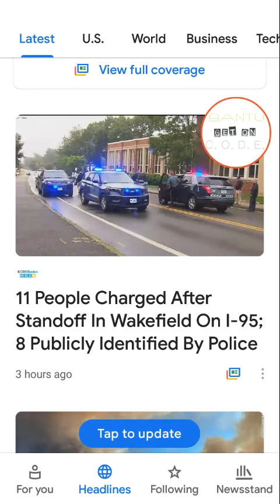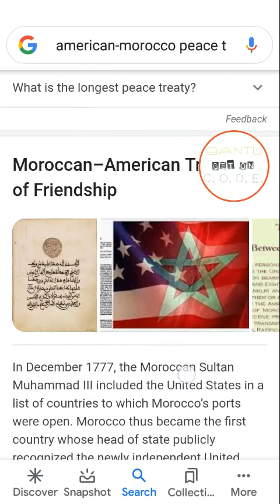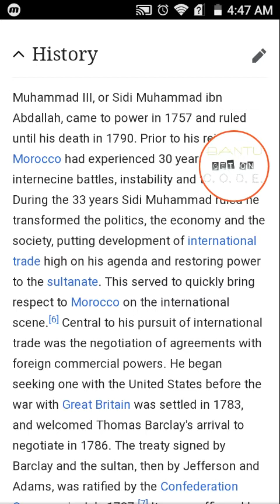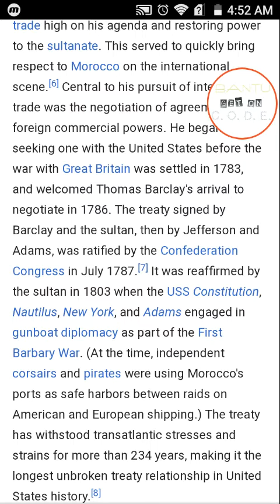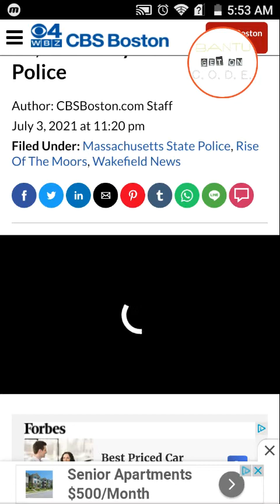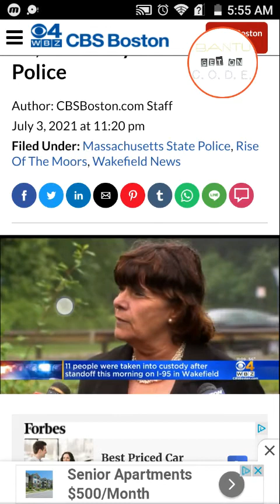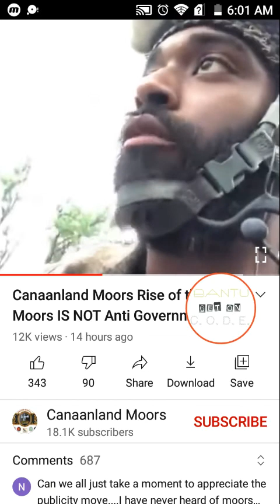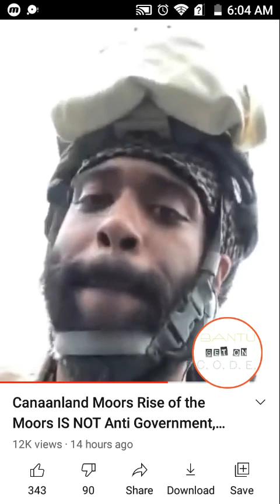July 4, 1776 ~ A Full Circle Is Happening, Nobody But TMH (part 1)